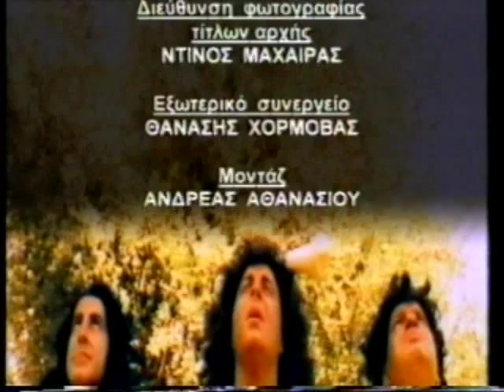ΚΑΤΑ ΜΑΡΚΟΝ ΕΥΑ...ΓΕΛΙΟΝ 26/02/1999 Μέρος 3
Με τον Μάρκο Σεφερλή
Συμμετέχουν Νίκος Γριζάνης, Μαίρη Σκλιά, Έλσα Μιχαλακοπούλου, Θανάσης Μαλομύτης